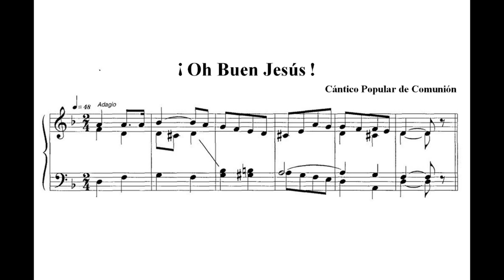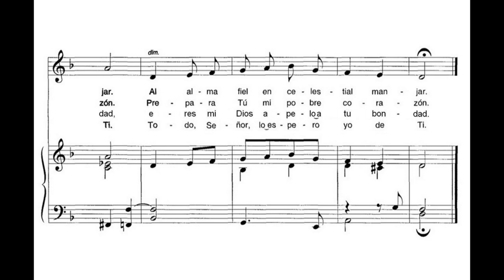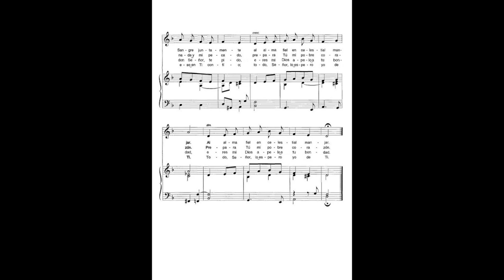Oh Buen Jesús - Cántico Popular de Comunión, atribuido al Hno. Valeriano Leon, FSC (1879 - 1958)